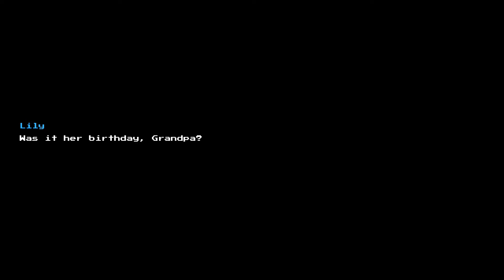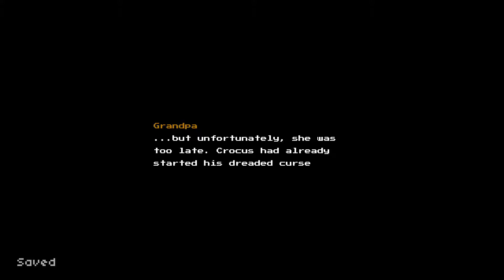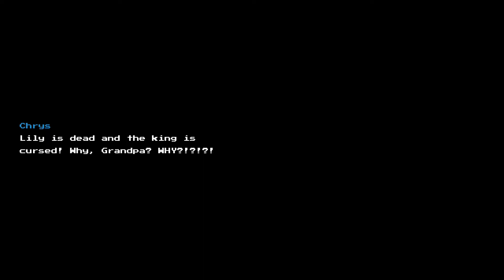Blossom Tales The Sleeping King Gameplay 1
Blossom Tales The Sleeping King